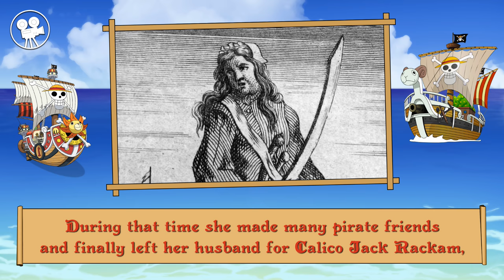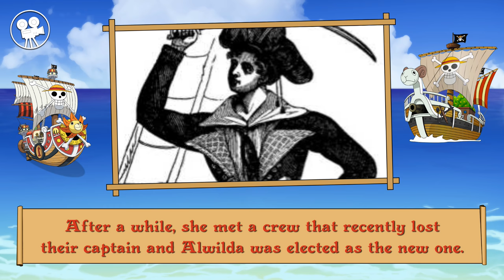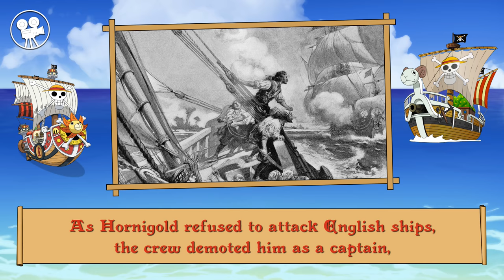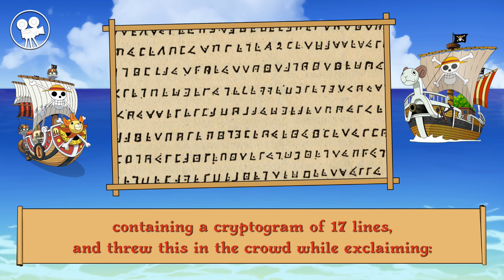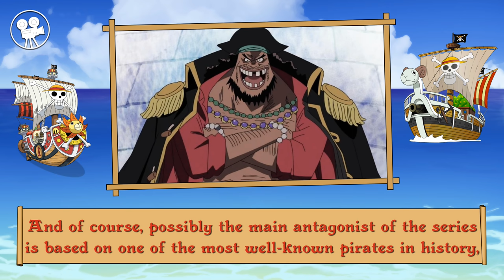The Real Pirates that Inspired One Piece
Whether it's someone as obvious as Blackbeard or someone random, many of the characters have historical roots that make One Piece that much more fun. So come and join us in learning the story behind the series and some of the real pirates who populate One Piece!

Some of the images used in this video belong to Toei Animation and are used for the purpose of review.